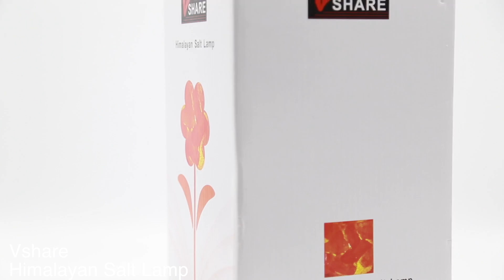Vshare Himalayan Salt Lamp - Pink Salt rock lamp Crystal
The Salt Lamps may be used to enhance the beauty of a place by creating a cozy soothing environment
A Salt Crystal lamp in your vicinity will help your wellness and naturally keep the air around you clean and ionized. In smoky areas these lamps will clear away the lingering smells.
This salt lamp is 4.5*6.0 inch. Total 4.5 LB. When you lights this lamp it will emit a soft romantic light, it will be released negative ions in to the air can purify the air.
It can emit Negative ions through water evaporation from attract humidity in the air